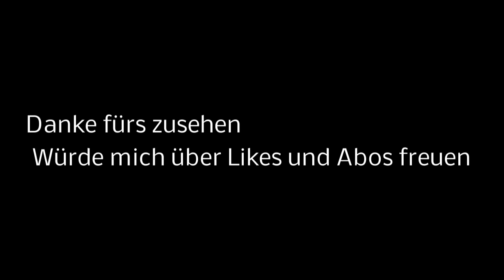Riding my Bike (70ccm Crossmaxi)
Setup:
70 ccm psr portet
20mm dellorto Carb
Techno Circuit
Race Clutch